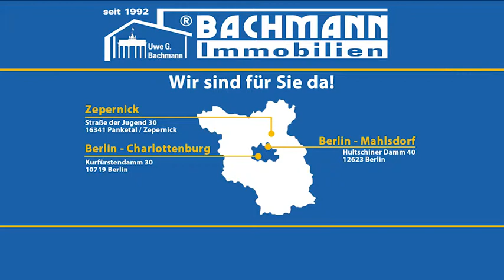Verkauft 2014: Immobilie verkauft in Hoppegarten - Bachmann Immobilien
Ein bisschen Luxus darf sich jeder gönnen, das wissen auch die Käufer des Hauses in Hoppegarten.

Objekt: XB378